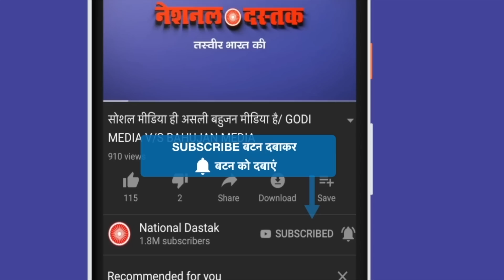विदेश भाग जाएंगे नरेंद्र मोदी ?/ BAHUJAN LEADER ON MODI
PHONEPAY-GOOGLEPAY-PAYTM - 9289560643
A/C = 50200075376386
IFSC = HDFC0000314
Reporter-
Editor-MANUJ
Camera person-